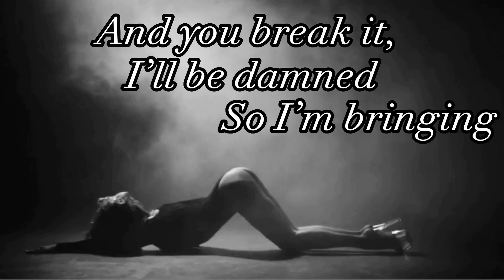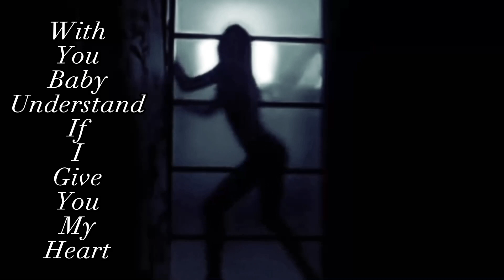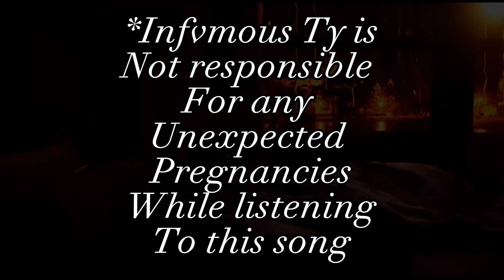Infvmous Ty- Lights Off (Official Lyric Video) prod.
**"Lights Off"** 💡 is a raw, emotional journey through love, vulnerability, and trust. In this track, I open up about the struggles of guarding my heart while yearning for deeper connection. With haunting melodies and intimate lyrics, "Lights Off" dives into the complexities of fear, past scars, and the desire to truly be seen. It’s about the battle between protecting yourself and letting someone in, and the delicate dance of intimacy. ❤️

Press play, dim the lights 🌙, and let this song take you on a ride through love, loss, and everything in between. 🎶

**Lyrics:**

Baby Turn The Lights Off, Lights Off
Have A Nigga In A Trance When In In It, My God!
I Ain’t Into Romance, But You Make It Quite Hard
I Ain’t Pulling No Scams With You Baby, I’m Scarred
So Just Turn The Lights Off, Lights Off
I Was Dealt Some Bad Hands But I’m Playing My Cards With You Baby
Understand If I Give You My Heart And You Break It
I’ll Be Damned So I’m Bringing My Guard And I’m Spraying
Stand With Me Through The NightFalls In The Basement
On This Road…Be My Sidewalk, Be My Pavement
So Scared To Show You My Scars
So Baby Turn The Lights Off, Lights Off When We Laying

Lights Dimmer Down As We Giving Round After Round
Sinking, Bouta Drown In Your Ocean 🌊
Nights I’m Simping Bout Just Seeing Your Smile, Lock You Down…
I Can’t Afford To Leave You Open 🔐
I Guess This What Scorned Lovers Do! 💔
But I’m Showing You My Hand, I Would Never Bluff With You
And Was Never Once Intimidated By Them Other Dudes
Mind And Body Like A Portrait, Lemme Study You With The Lights Off!
So I Can Feel Your Scars, So I Can Steal Your Heart Like The Thief In The Night

**Produced by:** [@ADELSOSIC] 🎶